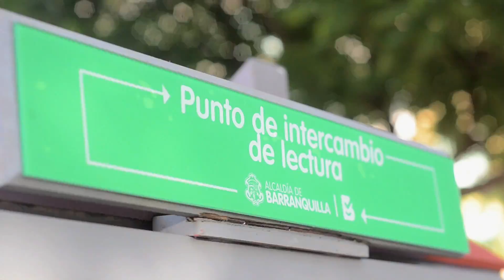LIBRAQ AL PARQUE Julio 2019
Como preámbulo de la feria en septiembre 2019, la Alcaldía de
Barranquilla organizó este verano un fin de semana de celebración en torno a
los libros y la lectura, con LIBRAQ al parque.
En el Parque Boulevard Buenavista, los días 13 y 14 de julio, se desarrollaron
una variedad de actividades, talleres y experiencias en torno a la lectura donde
las familias pudieron disfrutar de manera libre y gratuita .
Bajo una gran carpa entre las carreras 59B y 65 del parque, los libros se tomaron
la palabra, en medio de talleres, lecturas en voz alta, presentaciones artísticas,
 conversatorios y una muestra comercial editorial.

• 2 días de programación
• 8 expositores (editoriales y librerías)
•16 eventos entre charlas y conversatorios, teatro, talleres de ilustración,
poesía, música
• Mas de 3000 familias

El sábado se hizo la entrega oficial del premio al Primer Concurso de
 Ilustración LIBRAQ, bajo el tema MIL LIBROS MIL VOCES, en un
 acto/conversatorio con dos de los jueces Marco Mojica y Claudia Rueda, el
secretario de Cultura Patrimonio y Turismo de Barranquilla, Juan José
Jaramillo y Alexandra Vives, Directora de LIBRAQ. El ganador, Daniel Vargas
, recibió el premio por su propuesta Tocadiscos, que es la imagen de la 2da
edición de LIBRAQ.
 Durante LIBRAQ se ofreció traducción simultánea para personas con
discapacidad auditiva.
 Se realizó una gran colecta de libros para alimentar los puntos de intercambio
de libros que la Secretaria de Cultura ha dispuesto en 40 parques de la ciudad.